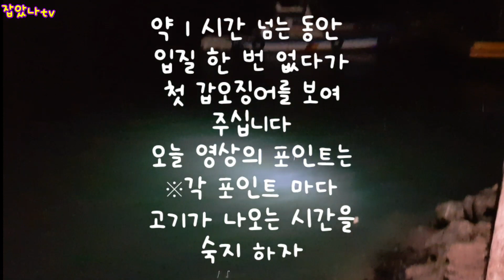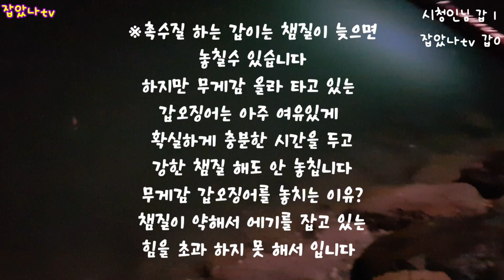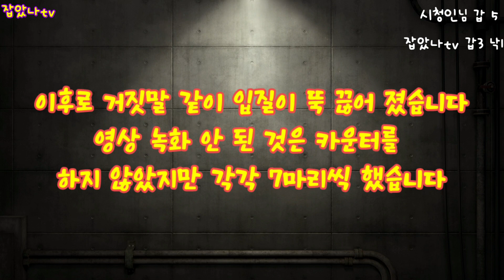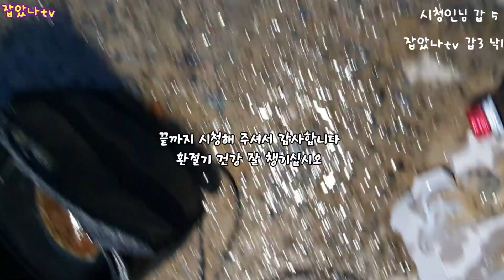갑오징어 낚시 포인트 마다 나오는 시간대가 다르다 기억하자 그러면 마리수 가능 합니다. cuttlefish fishing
안녕하세요  잡았나tv입니다
날씨가 많이 춥습니다. 따뜻하게 건강 잘 챙기십시오.
이번 영상은 시청인님 의 장소 추천으로 출조 하게 되었습니다
간조 시간이 새벽 3시를 조금 넘긴 시간이라 . 새벽에 출조를
하였습니다.  다른 분들 7명 정도 계셨으나 고기가 안나온다고
새벽 두시경 모두 빠지시고  얼마 지나지 않아 시청인님 먼저
한수 하시고 계속해서 연타로 약 5~10분 시간을 두고 나와
주었습니다. 딱 간조전 까지 14부 낙 1  뽑 고 정말 또 입질
1도 없었습니다.  시간대 기억을 잘 하셔야 합니다.
꼭 기억 하세요. 내가 낚시 한 곳의 시간대를요

사용장비.
낚싯대. 아부가르시아#방파제낚시  862ml 에깅대 .
릴. 아부가르시아 2500번 스피닝 릴.
낚싯줄. 08호 합사
도래 직결. 쪼꼬미에기  수박. 리얼전갱이. 옥수수 컬러
봉돌 . 2호 3호직결

*내가 가져간 쓰레기는 꼭 다시 챙겨 가세요 버려진 쓰레기를
줍기는 쉽지 않고 그 버려진 쓰레기를 보고 그 자리 또 버립니다